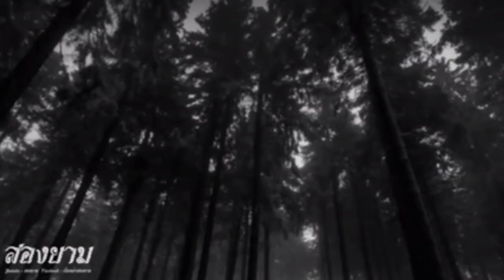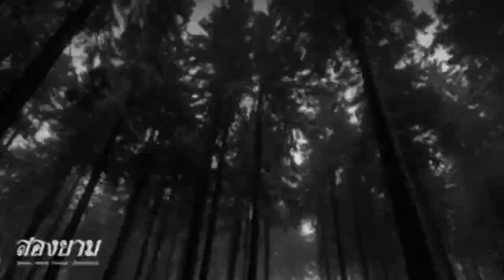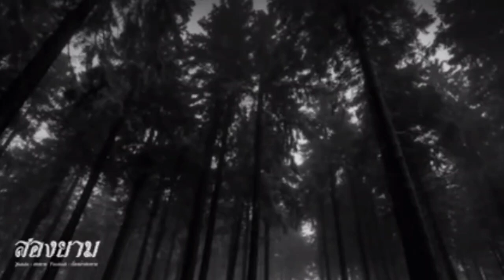Dab neeg dab tua nyuj qus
Thov sib pab txhawb nqas